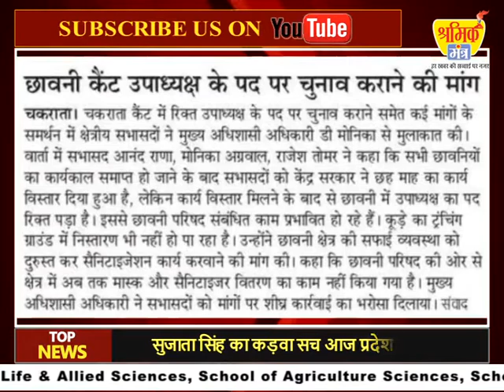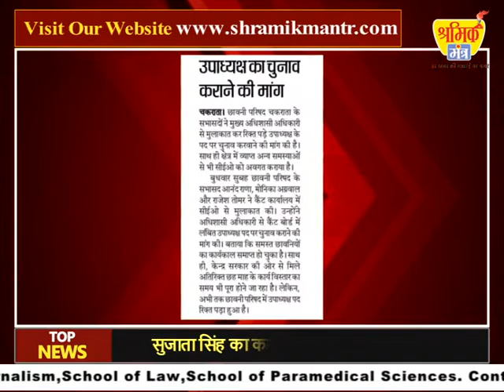रिक्त पड़े उपाध्यक्ष पद का मुद्दा गरमाया।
मोनिका अग्रवाल ने बताया कि सभी छावनीयों को 6 माह पूर्व ही कार्यकाल समाप्त हो गया था ।